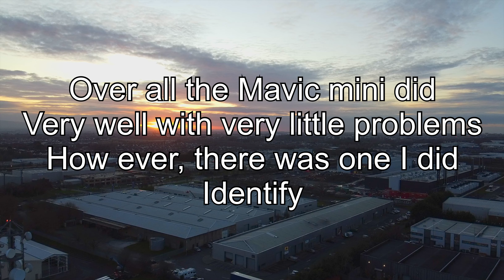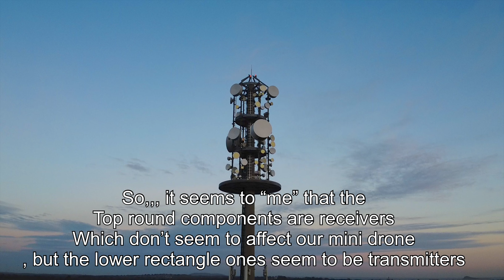DJI MAVIC MINI interference cell tower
so I was doing a practice fly, and wanted to know how the DJI MAVIC MINI, would do around a cell tower, I have avoided them as much as possible, my ce mini has a very poor connection by design,so you may find the results interesting

I would suggest avoiding cell towers as a rule,but I was very surprised at the mini done so well, I have had the mini on a island with no Wi-Fi bubbles and lost collection 50 metres straight up even with antennas on remote as per djis recommendations.
again

avoid cell towers or risk losing your drone.

If you like the videos and would like to help fund them  please do on PayPal.